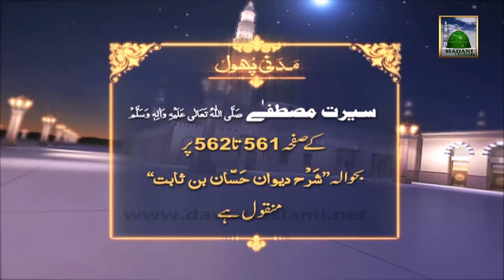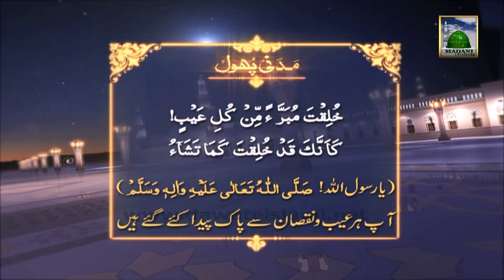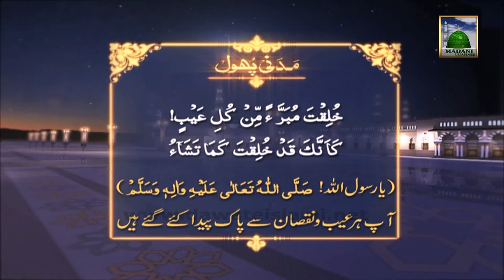Madani Phool Noor (Urdu) 15 - Qaseeda e Hamzia